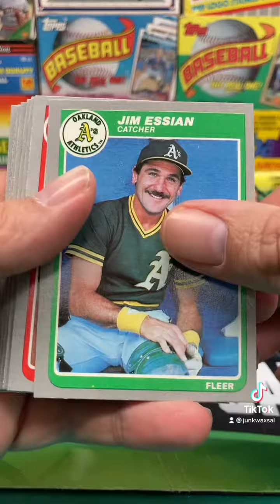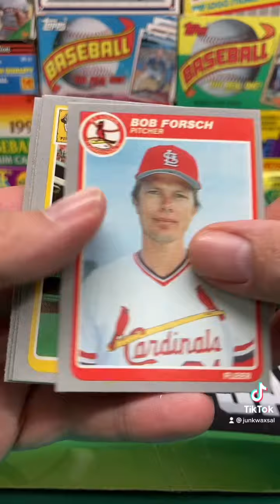1985 Fleer Baseball Cello Pack